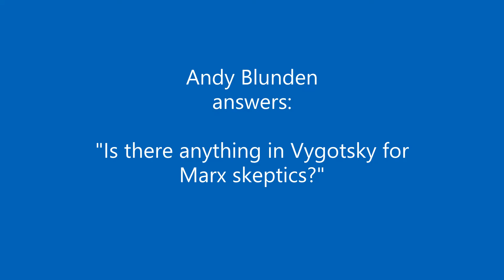Can Marx skeptics have faith in Vygotsky?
Andy Blunden answers . . . and then turns the question around